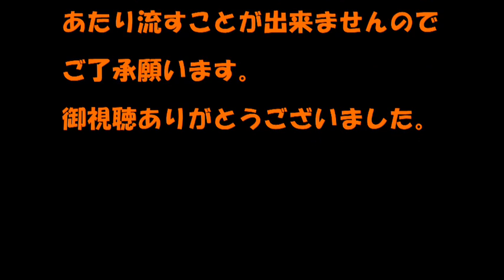ドラマってムジカ1月8日【東京の冬】